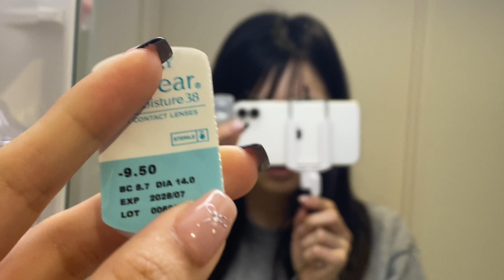【GRWM】GW1日目で初Get Ready With Meしてみた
マミーが仙台から東京に遊びに来るってことで
準備中の私🚄

朝からキャンドルつけて
ストレッチする時間が大好きです🕯️

けど朝は苦手です🫢☀️

⚪︎music
Hydrangea/zukisuzuki BGM